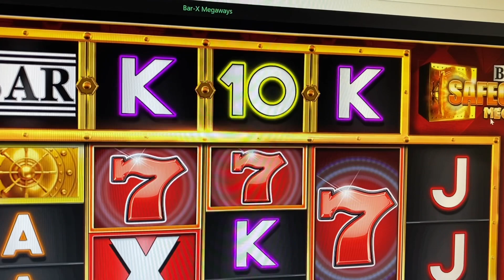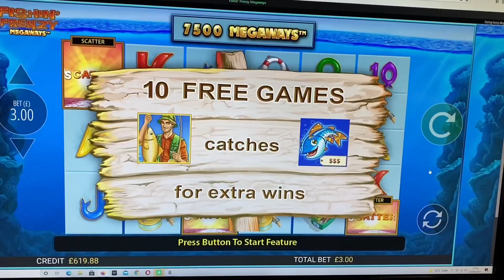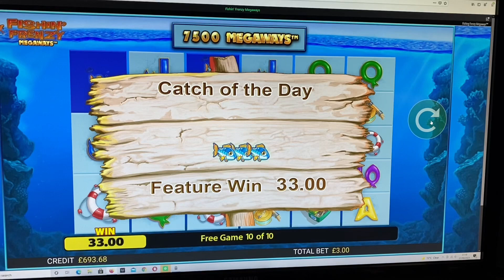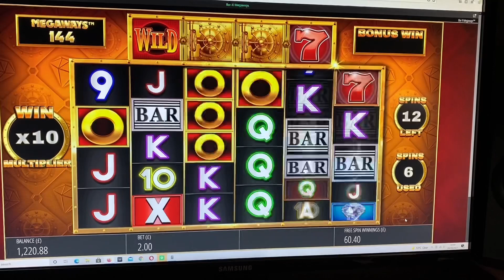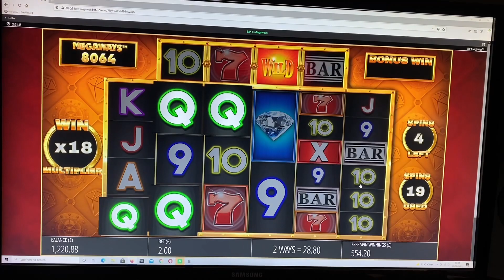Few £2-£8 online bonuses filmed randomly on the phone . Bar x megaways , lucky lady , fishin frenzy